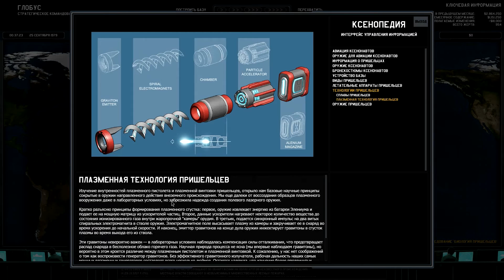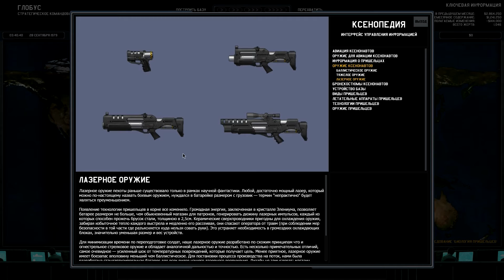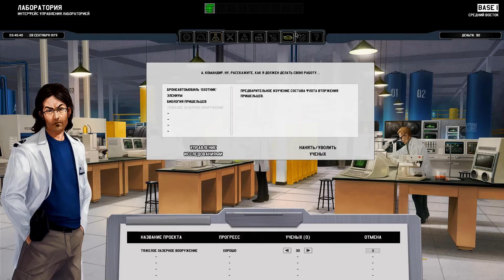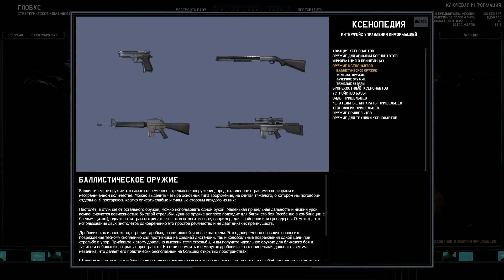Xenonauts Прохождение #5 - Фейл, фейл, фейл.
______________Приятного просмотра.__________________________
🔔Паблик Вконтакте - ( Новости, анонсы и пр.
🔔Дискорд сервер - ( Новости, анонсы и пр.
ПРАВИЛА ДЛЯ ЗРИТЕЛЕЙ: Сделаем чатик уютным местом ;)
❗Не КАПСИТЬ(На постоянной основе)
❗Не Флудить
❗Не спойлерить
❗Без рекламы
❗Без негатива
❗Избегать политические и религиозные темы
❗Не материться(Вульгарные выражения)